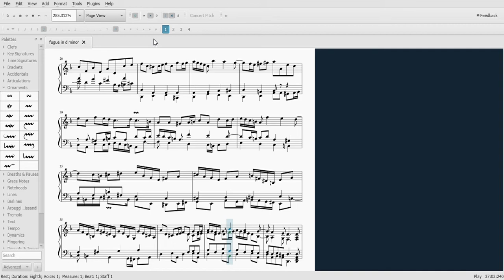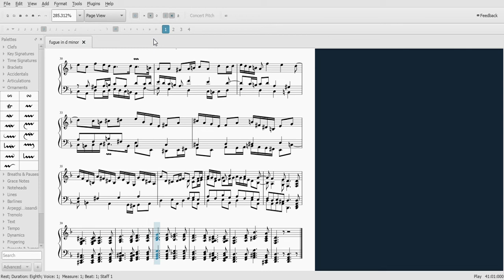fugue in d minor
for those interested, i'll hopefully be able to upload another of my (as of now) incomplete compositions. expect a fugue either in e minor or e flat minor.